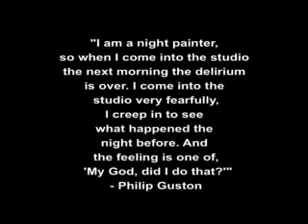08-09-p1 Self Portrait HeidyB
08-09 Self-Portrait Film